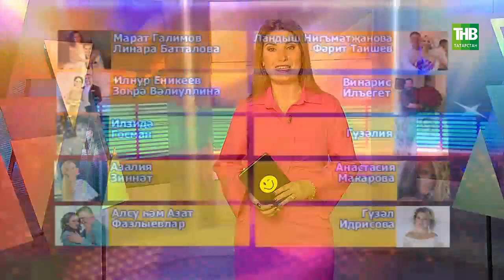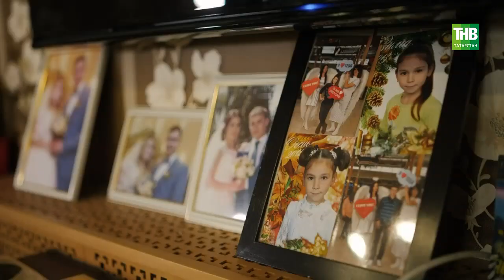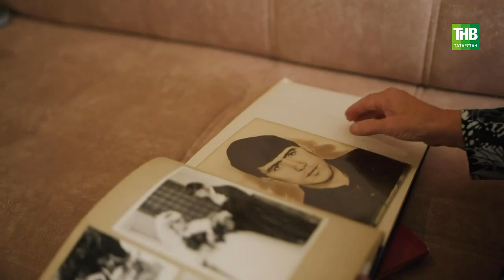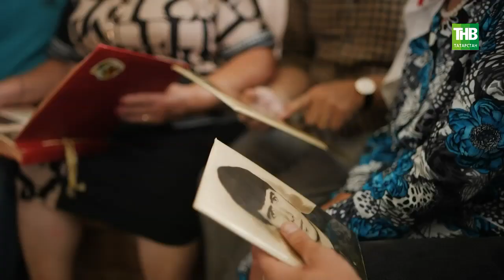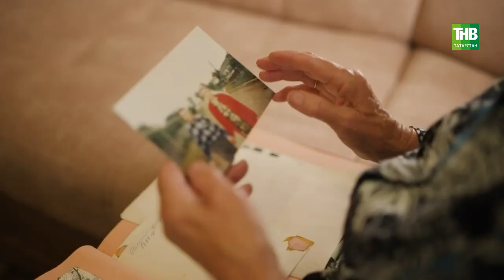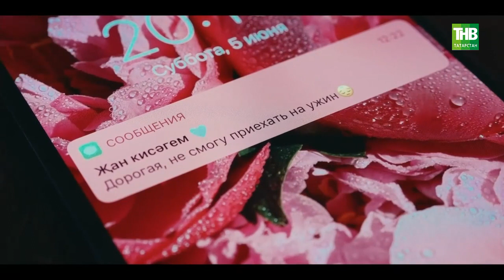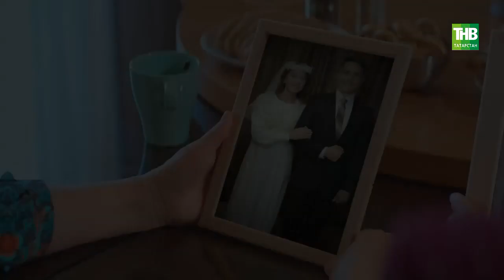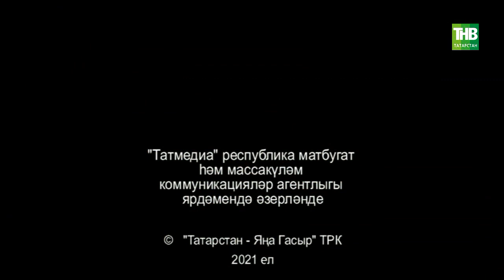Кайнар хит | 21/08/2021 ТНВ